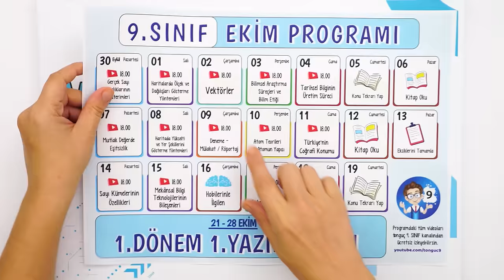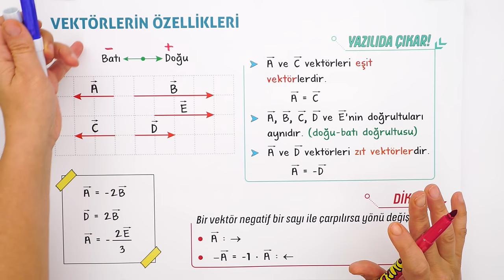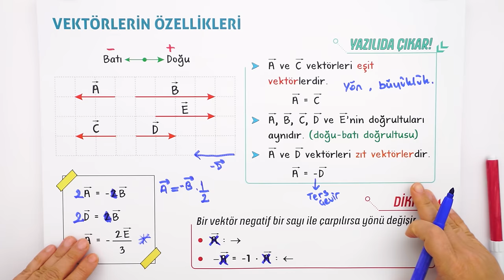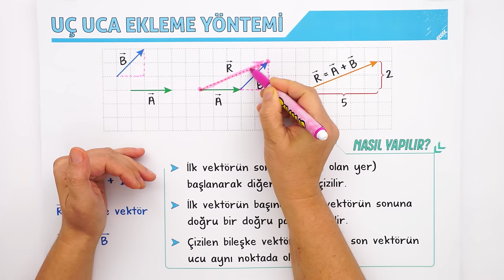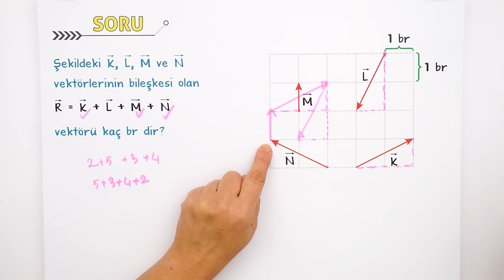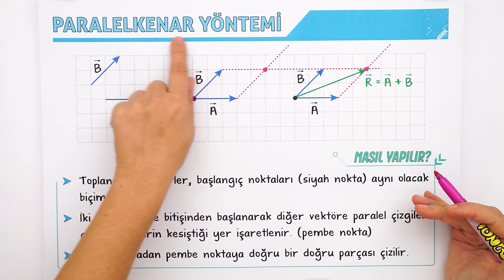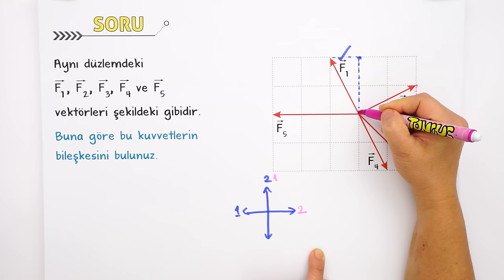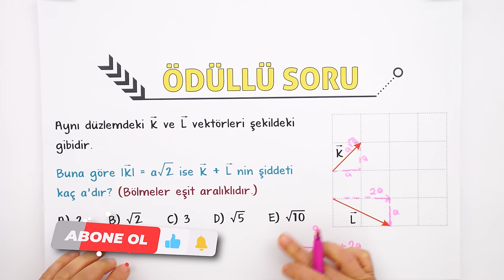Vektörler | 9.Sınıf Fizik #2025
Sene boyunca; konu anlatımları ve soru çözüm videolarıyla, tonguç yanında! Bu videoda Fizik dersinin "Vektörler" konusunu işliyoruz. Hazırsan öğrenme garantili videomuza başlıyoruz! 😎